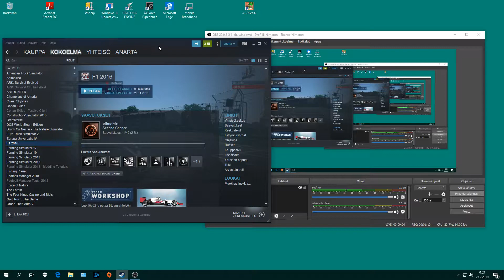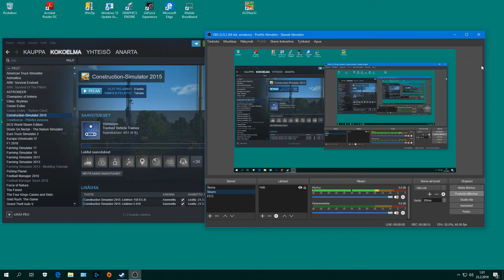1994 Construction Simulator 2015 8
OBS. Hermot kireällä kun kaivaminen on niin haastavaa hommaa. Käyn myös kone kaupassa ja muuta puuhailua. :)